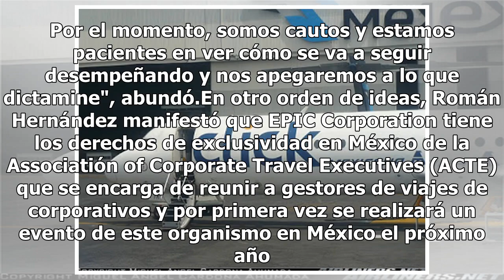Aeromar cerrará 2018 con 10% de crecimiento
La empresa Aeromar cerrará 2018 con un crecimiento de 10 por ciento en comparación con sus ventas de 2017, informó el director comercial de la empresa, Juan Ignacio Rossello, quien destacó que el pasado 16 de noviembre tuvieron un récord histórico al registrar tres mil 202 pasajeros. "Para el año qu...